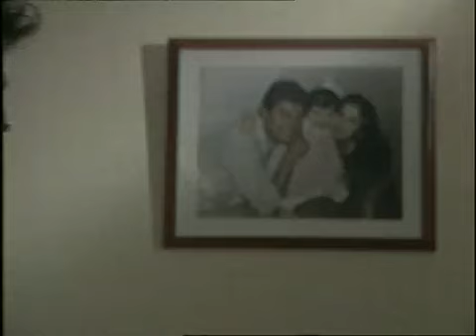Ditiyo Jibon | EP 51 | Drama Serial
Writer: Anisul Haque
Director: S A Haque Alik
Artist: Toukir Ahmed, Bijory Barkatullah, Tony dias, Ahmed Rubel, Srabonti, Tushar Khan, Shamim Zaman, Nazma Anwar, Bulbul Ahmed, Khalekuzzaman, Jesmin Parvez, Ahsan Habib Nasim, Sharmin Shila, Suzana, Mir Sabbir